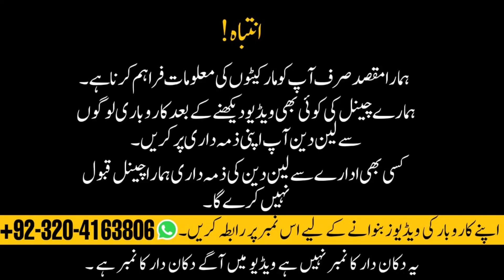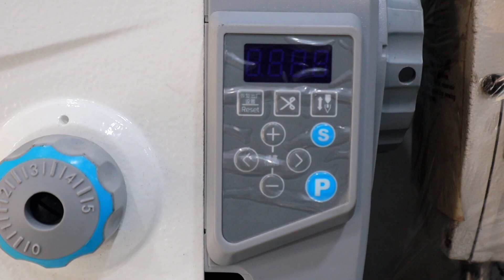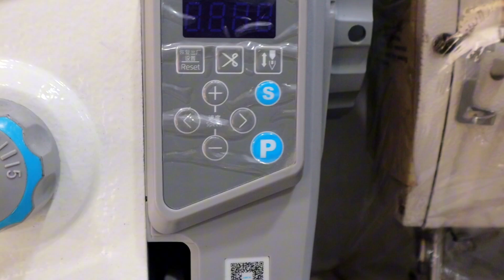Big Offer on Sewing Machine || Lahore Machine Market Visit Cheap price in Lahore Machinery Market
Jack machine price || juki machine price Zoje machine price || Bother machine price in Lahore Market

Sub Sa Sasti Silai Machine Used juki ,Jack, Bother, Zoje Lahore Market Sa Mila Gi

Jack F5 machine price jack sewing machine Stock Available wholesale Price in Lahore MachineryMarket

Jack 9150 machine price || juki DDL5550 Original import ki use Sewing Machine price inLahore MarketMarket guide YouTube channel

Juki Bartack machine price || MAC100 Kansai Special machine price 2 Head Rhinestone AutomaticStoning

Juki machine price || DDL 8700 juki Corporation Madein Japan Full Automatic DrictdriveSewingMachine

All industrial Sewing Machine used Available juki machine price || jack machine price Lahore Market

Get the best wholesale prices for industrial sewing machine spare parts in Lahore Machinery Market!

Needles, bobbin, presser feet, feed dogs, and more

Top brands like Juki, Brother, Singer, and Pfaff

Competitive pricing for bulk orders

Fast delivery and reliable service

IndustrialSewing Machine SpareParts

Lahore Machinery Market

Wholesale Prices

IndustrialSewing Solutions"

All tipes industrial Sawing Machine used Available wholesale Price in Lahore Machinery Market important ke baghar tayar keya howi be mil jaya gi japni juki original

sewing sewing sewingmachine selfcare All tipes industrial Sawing Machine used Available wholesale Price in Lahore Machinery Market important ke baghar tayar keya howi be mil jaya gi japni juki original